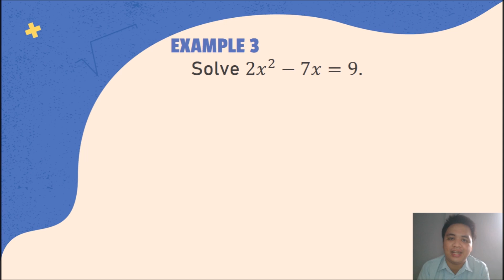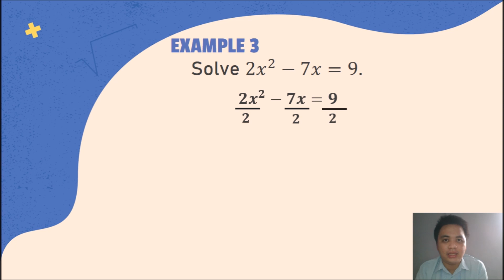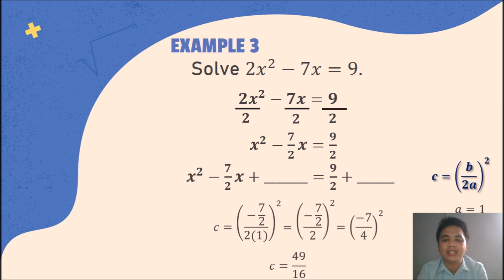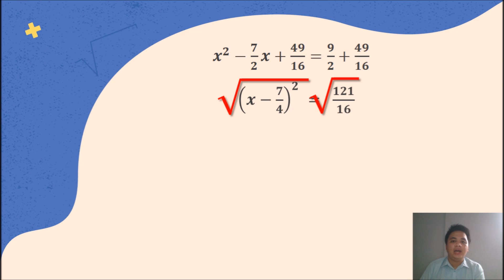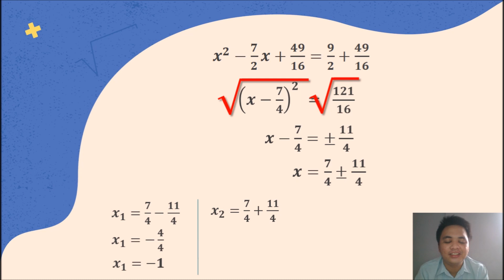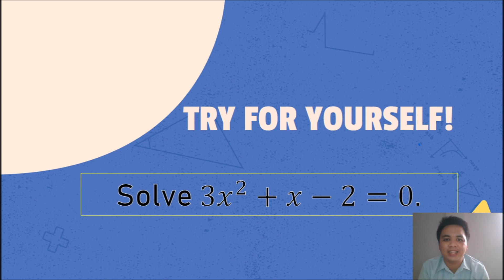Completing the Square: Solving Quadratic Equations (Part 2/2)